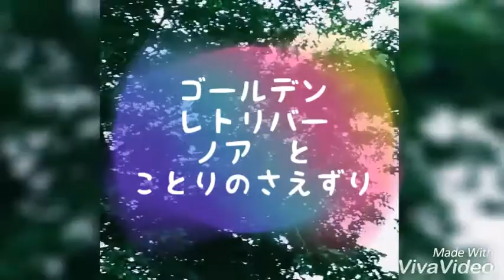ゴールデンレトリバー ノア と ことりのさえずり🎵Golden Retriever Noah & Songs of birds🎵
ゴールデンレトリバー ノア が、ことりのさえずりを聞きながら、お水をガブガブのんで、遊んだりお散歩したりする様子です
一部BGMなしにしています。
ことりのさえずりをお聞きください🎶🍀🐦